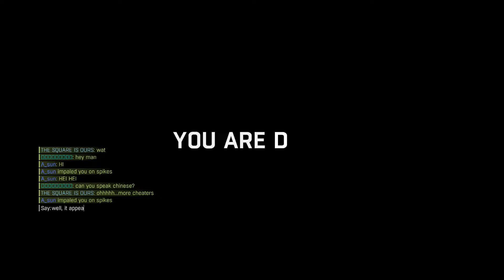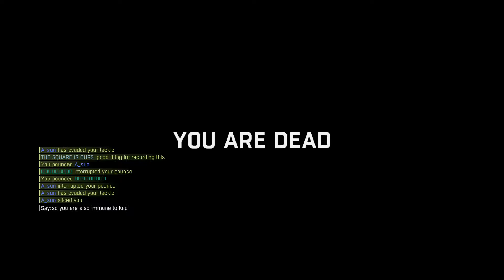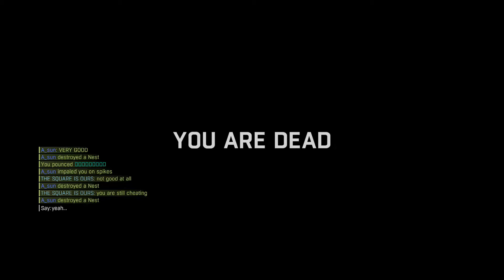Dying Light - Cheaters completely ruin match #3